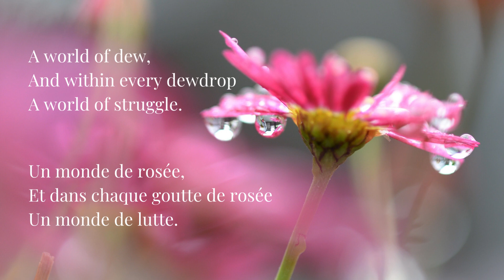Une métaphore des luttes de la vie: « Un monde de rosée » de Kobayashi Issa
📚 « Un monde de rosée » de Kobayashi Issa
🎙️ Enregistré par Willis Chung

🌍Qui sommes-nous ?
Nous aspirons à créer l'anglais, une organisation à but non lucratif officielle américaine et dirigée par des étudiants, reconnue par AmeriCorps et Saratoga High School, avec plus de 40 étudiants actifs de France, de Palestine, de Chine, des États-Unis, de Taiwan, du Japon et de Thaïlande. Nous nous engageons à responsabiliser les étudiants internationaux en renforçant leurs compétences d'écoute, d'expression orale, de lecture et d'écriture en anglais grâce à un tutorat individuel gratuit, de grandes réunions internationales Zoom avec nos membres et d'autres activités.

📚 Ce que nous proposons :
Sur cette chaîne YouTube, nous partagerons régulièrement du contenu d'apprentissage de l'anglais, tel que des pratiques conversationnelles, des livres audio, des cours de grammaire et de vocabulaire, des conseils linguistiques, des aperçus de la culture américaine, et bien plus encore. Nos services s'adaptent également à différents niveaux de compétence en anglais et à des besoins linguistiques mondiaux.